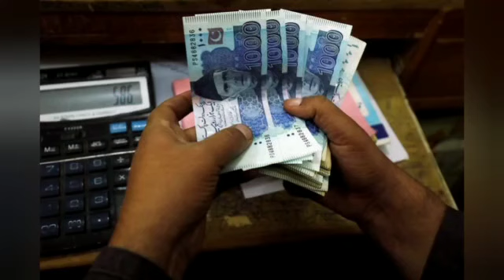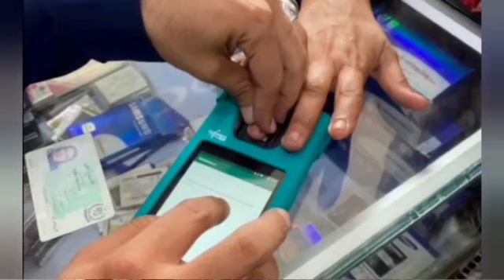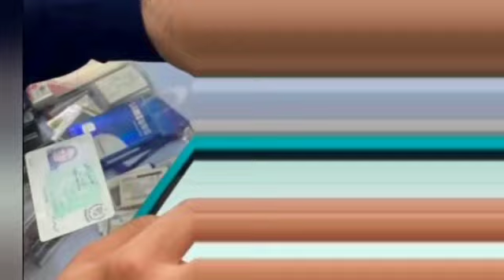احساس پروگرام کا 14000 اور 25000 کب اور کہاں مل رہا ہےوڈیو ملاحظہ فرمائیں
احساس پروگرام کا 14000 اور 25000 کب اور کہاں مل رہا ہے
وڈیو ملاحظہ فرمائیں

1- Ehsaas Progrom New Update Today 2022
2- Ehsaas Kafalat New Payment 2022
3- Ehsaas Program 2022
4- Ehsaas Pro
786 Program Online Registration
786 Program Online Registration Check
786 Program Check
786 Program Online Check
786 Program Online Registrat2000 Program code
2000 imdad 2022
Ehsas Program
ehsaas program
sheikh waqas
bisp card
ehsaas program registration karne ka tarika
ehsaas program 14000 check karne ka tarika
8171 Check Online 2022
8171 Ehsaas Program 2022
8171 New Update 2022
8171 Registration 2022
8171 Par Message Bhejne Ka Tarika
8171 Sms Detail 2022
8171
8171 Check Online 2022
8171 Ehsaas Program New Update
8171 New Update 2022
8171 sms
8171 message
ehsaas program 8171
8171 par sms karen
8171 web portal
8171 par message bhejne ka tarika 2022
shazia marri
shazia mari press
8171 ehsaas program
8171 new 2022
8171 web portal 2022
8171 check online 2022 registration
8171 code
8171 detail
8171 imdad
8171 janch partal
8171 online registration
8171 ka new code
8171 rashan portal
14000 Ehsaas Progam
bisp new pyament 2022
bisp 2022
Bisp News
bisp card block
bisp card balance check
bisp card kaise banaen
bisp card bananen ka tarika
bisp block card
ehsaas program registraion 2022
ehsaas online registraion 2022
ehsaas online apply 2022
ehsaas kafalat program new update 2022
ehsaas amdan program 2022
14000 Check karne ka tarika
14000 kaise milenge
Ehsaas 2022
8171 check online 2022
14000
احساس پروگرام
ehsaas
program
2022 program
8171 ehsaas new update
Kafalat Card 14000
ehsaas portal
8171 ehsaas program 2022

Ehsaas News
Ehsas
ehsaas 2022
8171 ehsaas program
8171 new update
8171
8171 message
ehsaas portal
nser survey 2021
nser
ehsaas taleemi wazaif
waseela taleem program
ehsaas taleemi wazaif 2022
ehsaas taleemi wazaif app